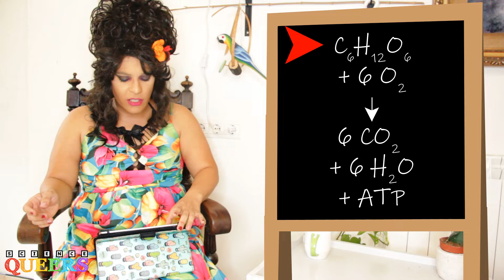ATP: el dinero de la célula. La respiración interna y la respiración celular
Un café científico con Putella 2.2: Putella Deville explica cómo se transporta el oxígeno dentro de los organismos y luego se transforma en energía.

00:00 Transporte de oxígeno en el organismo
01:51 Obtener energía a partir de carbohidratos
03:32 ¿De dónde c*ño sale el dióxido de carbono?